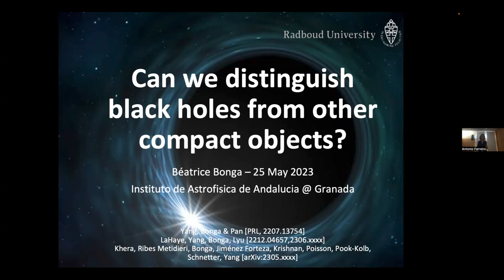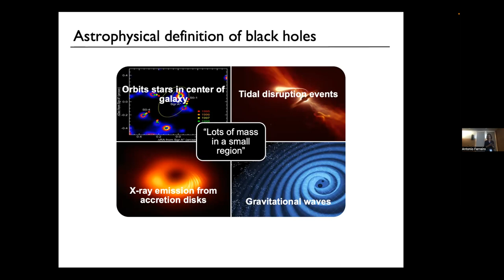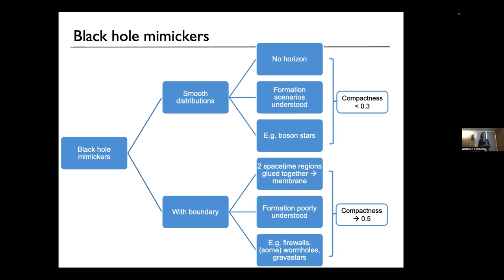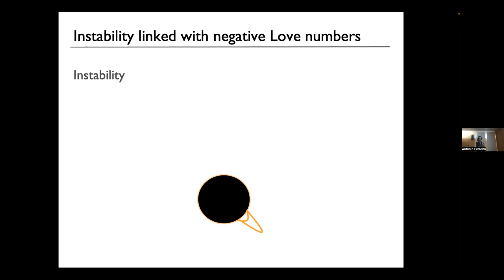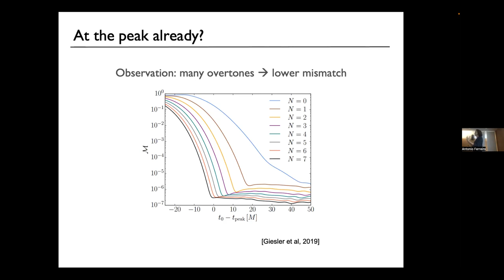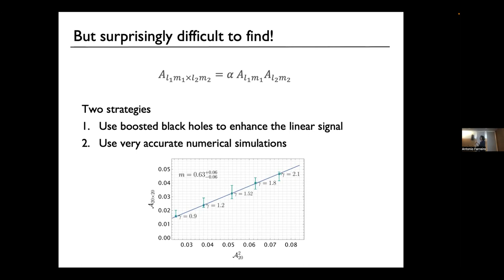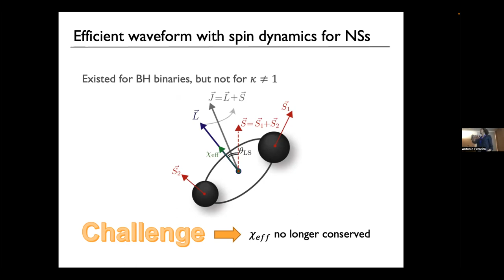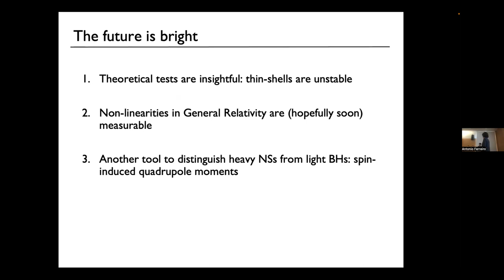To be black, or not?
Observational tests of strong field gravity are improving rapidly. This allows us to test whether the compact objects observed in the sky are truly black holes as described in general relativity or some other "exotic" objects. These tests, however, require exquisite theoretical modeling of black holes as well as their alternatives. This talk will discuss two such examples: the impact of the astrophysical environment on black holes and the stability of black hole alternatives. In particular, I will discuss an astrophysical effect important in extreme mass ratio inspirals (whereby a stellar mass object spirals into a super massive black hole): tidal resonances. If not modeled carefully, these resonances may incorrectly be identified as beyond GR effects. Next, I will show that a popular class of black hole alternatives with membranes are unstable whenever the membrane's pressure and energy density have the same sign.